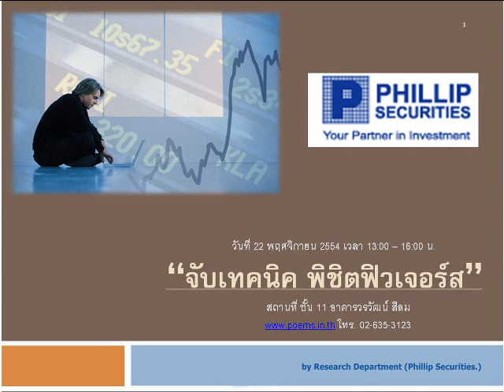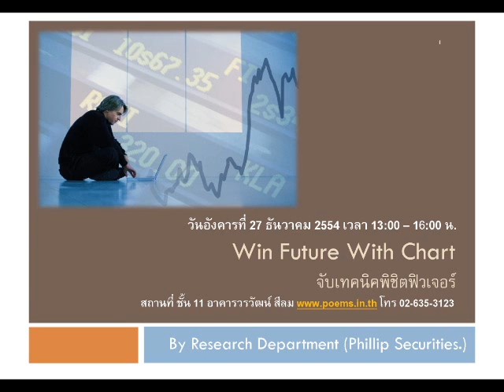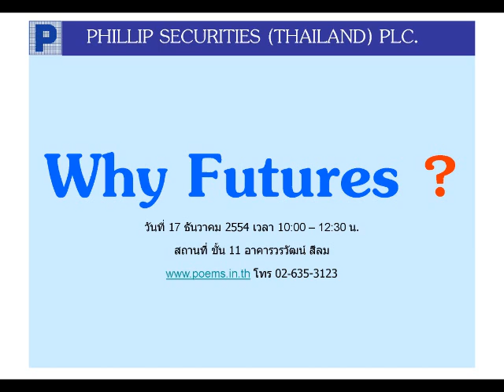กลยุทธ์ทางเทคนิค บล. ฟิลลิป (14 ธ.ค. 54)